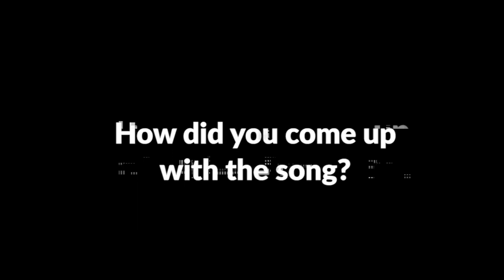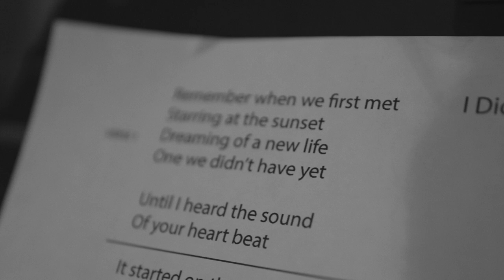Jeremy Buck - BEHIND THE SONG ( All For You )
Check out how the song "All For You" came to be with Jeremy Buck featuring exclusive footage with: Steve Ferrone, Rhonda Smith, Toshi Yanagi, Matt Rohde, Sadaharu Yagi, Oracle, Lindsey Harper, and Roci Rocc at the legendary EastWest Studios in Los Angeles California.

BTS Footage captured by Renata Meirelles

Video Produced and Created by Líto Warrior Productions

This song was recorded at legendary EastWest Studios in Los Angeles, CA, and features Steve Ferrone on Drums (Tom Petty, Eric Clapton, Duran Duran, Chaka Kahn etc.) Rhonda Smith on Bass (Prince, Jeff Beck) Matt Rhode on Keys (Janes Addiction, American Idol, The Voice), Toshi Yanagi on Guitar (Jimmy Kimmel Live) as well as the lovely background singers, Oracle, Lindsey Harper, and Roci Rocc.

Written By: Jeremy Buck
©Jeremy Buck Music (ASCAP)

Produced By: Sadaharu Yagi & Jeremy Buck
Engineered & Mixed By: Sadaharu Yagi
Mastered By: Reuben Cohen (Lurrsen Mastering)

Lead Vocals: Jeremy Buck
Drums: Steve Ferrone
Bass: Rhonda Smith
Guitar: Toshi Yanagi
Keys: Matt Rohde
Background Vocals: Oracle, Lindsey Harper, and Roci Rocc
Recorded at: EastWest Studios
Record Label: Chateau Motel Records

Tom Petty & The Heartbreakers:
Photo Sam Jones